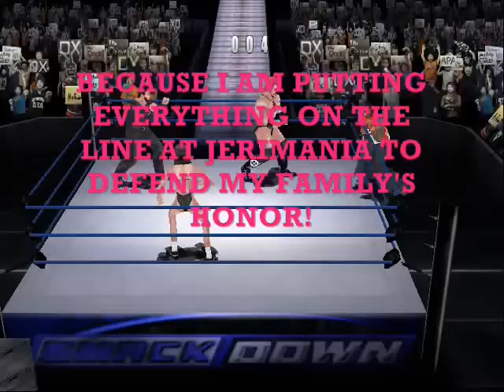Jeri-MAX Episode 24 (VORTEX) Part 1/4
Tick. Tock. Tick. Tock. do you hear that? Our deaths loom closer and closer as we pass the halfway point on the Journey to JeriMania.

In a time where Jeri-MAX needs to come together, our two hopes of survival must face off in a one-on-one match as El Jefe takes on Danny Jackpot in the main event. however there will be a special guest "judge," the World Champion Claude Frollo!

Speaking of Frollo, his new follower Matthew Hardy will be in action against the number one contender to the Intercontinental Championship, Jurt Angle. Jurt is looking for some revenge after Hardy cost him the World Heavyweight Championship on WARP.

DylCourne's final tag match against their JeriMania opponents pits them against the Gower Dynasty. Can DylCourne finally get a victory after 2 straight losses, or will their losing streak (or at least Dylan's losing streak, since he's the one who's been taking the pin) continue?

DreCon the Giant is in action as he takes on the vile and sinister Dorf Liggleton, who must not be worrying too much about Hogan after taking him out on WARP. Dre on the other hand, should probably keep one eye open for his JeriMania opponent, European Champion Aladdin Hassan.

And in the final Money in the Jeri-Bank Ladder Match Qualifier, KAMA takes on the Celtic Warrior Sheamus.

CARD:

El Jefe vs. Danny Jackpot [w/Special Guest Referee Claude Frollo]

Jurt Angle vs. Matthew Hardy

DylCourne vs. The Gower Dynasty

DreCon the Giant vs. Dorf Liggleton

KAMA vs. Sheamus (MITJB Qualifying Match)